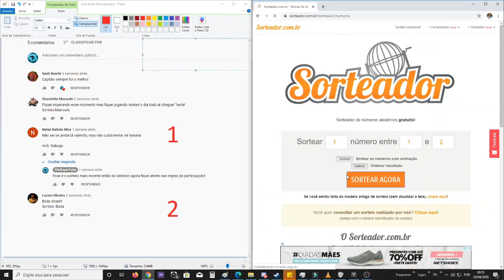Rank Heavy Metal - Stingray Vs Vulture - Heavy Metal Machines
Partida ranqueada do jogo Heavy Metal Machines, com o piloto Stingray.
Temporada 8: UnderCover Operations
Vencedor do Sorteio Anterior: Buda
Para participar comente "sorteio" e seu nick na Steam neste video.
Me escolha como Criador de Conteudo favorito.
Resultado do sorteio sairá no proximo video!
Lembre-se só vai poder ganhar se me escolher no site acima.